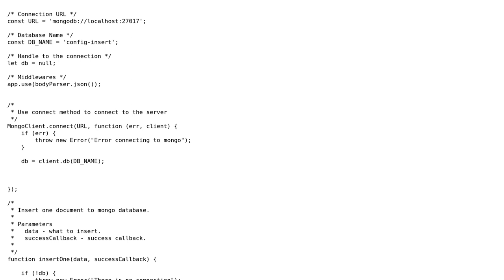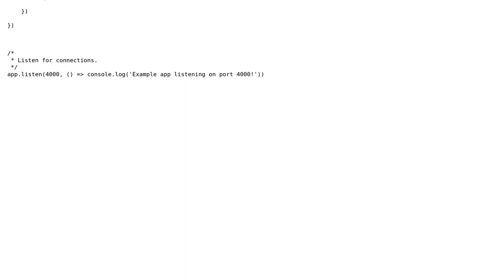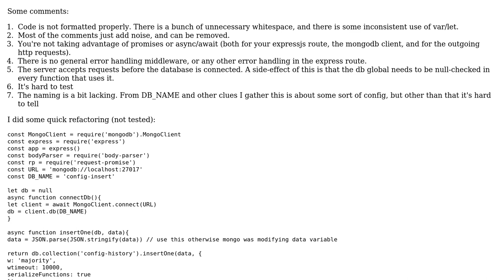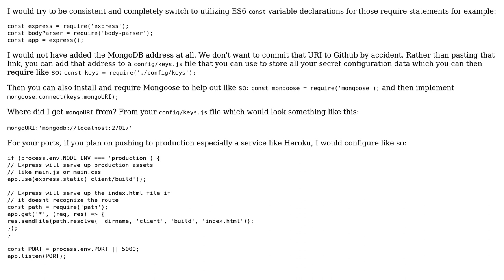Code Review: Server which writes to mongo and makes http request (2 Solutions!!)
Code Review: Server which writes to mongo and makes http request

With thanks & praise to God, and with thanks to the many people who have made this project possible! | Content (except music & images) licensed under CC BY-SA | Music | Images & others | With thanks to user t3chb0t user Magnus Jeffs Tovslid user john user Daniel and the Stack Exchange Network Trademarks are property of their respective owners. You are responsible for your own actions.